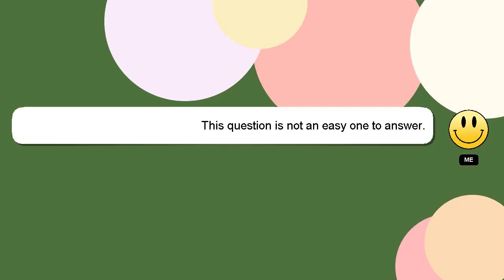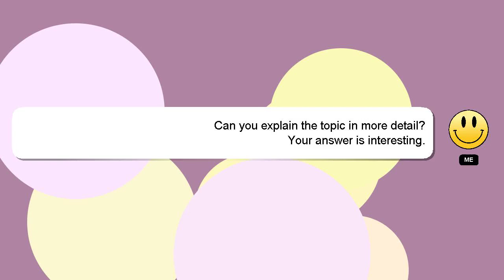How to evacuate a refrigeration system?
Here's a short introduction about myself, Howdy, my name's Delphi. Allow me to provide support in answering your questions. - How to evacuate a refrigeration system?

Let me know if you have more specific questions or concerns by leaving a comment or starting a chat. Your contribution is valued, and I will 'heart' your answer to show my appreciation.

*2 What we are experimenting :*